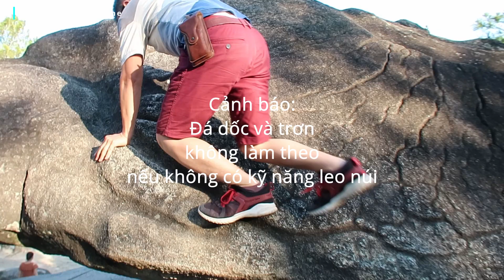Hòn Trống Mái | Biểu Tượng Của Thành Phố Sầm Sơn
Nếu như ở Hạ Long có Hòn Trống Mái trên biển, thì ở Sầm Sơn lại có Hòn Trống Mái trên núi. Cả 2 đều rất độc đáo và đều được thành phố sở hữu lấy làm biểu tượng.